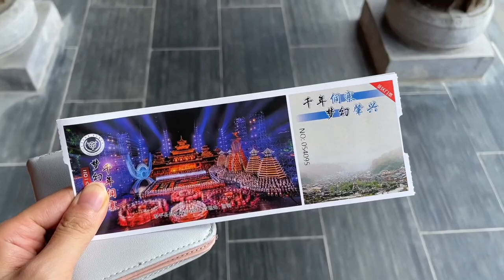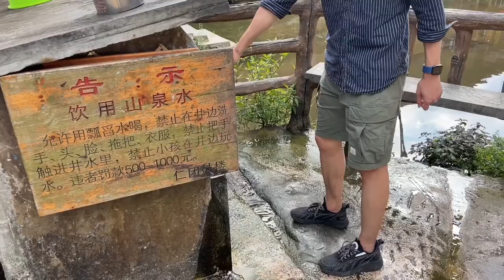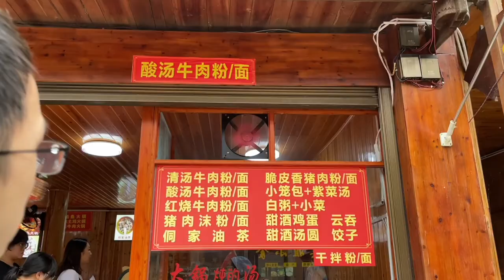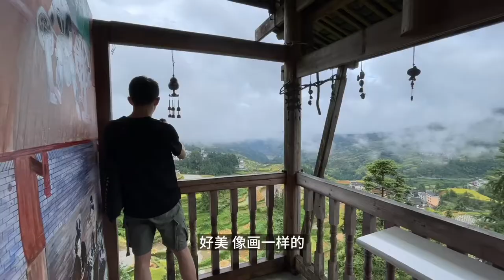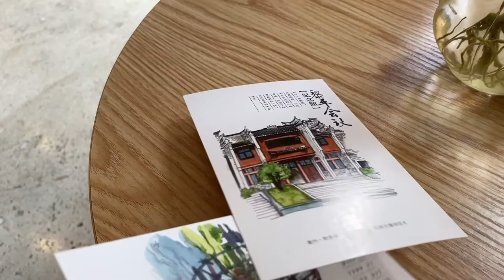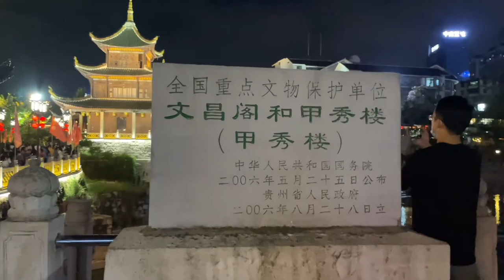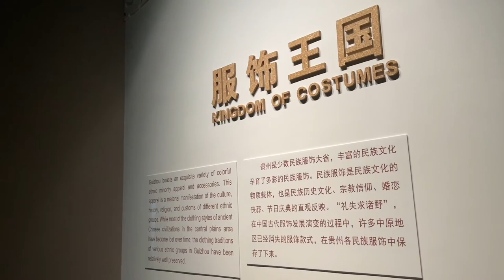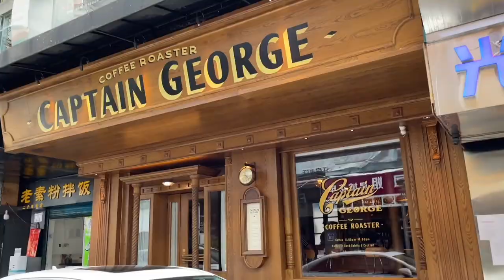贵州旅行Vlog｜三天两晚逛肇兴侗寨、堂安梯田｜贵阳夜生活、贵州省博物馆｜美食美景记录